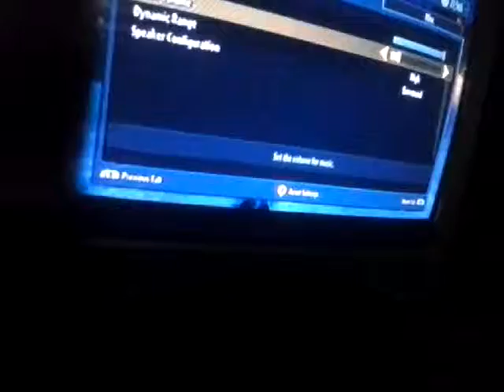Pvz season 2 ep 1